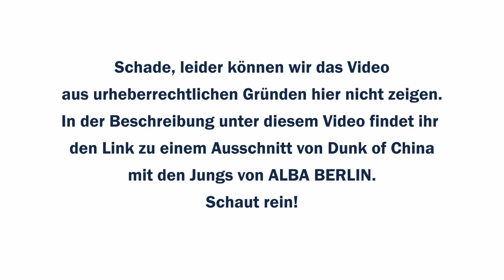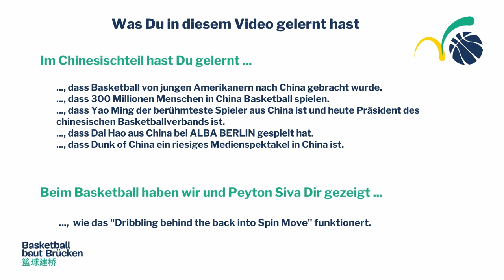Basketball in China | Basketball baut Brücken | ALBA BERLIN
Hallo! Nĭ Hăo! 你好! Schön, dass ihr am Start seid! In diesem Video stellen Euch Bo, Kai, Eda und Amon vor, wie Basketball in China gelebt wird. Hier erfahrt Ihr mehr über den legendärsten chinesischen Basketballspieler aller Zeiten und der spektakulären chinesischen Ausgabe von „Dunk of China”. Außerdem zeigen wir Euch im sportlichen Teil, wie ihr mit zwei Dribbling-Moves, den „Wraparound” und „Behind the Back”, euren Gegner ganz leicht austanzen könnt. Schaut rein und los geht’s. Viel Spaß! Tschüß! Zài jiàn! 再见!

BASKETBALL BAUT BRÜCKEN

Ein neues Land, seine Sprache und Kultur durch den Sport kennenlernen: Das ist das Ziel von Basketball baut Brücken, dem gemeinsamen Projekt von ALBA BERLIN und dem Bildungsnetzwerk China, gefördert durch die Stiftung Mercator. Es fördert den interkulturellen Austausch zwischen Schüler:innen aus China und Deutschland. Sport bildet dabei die Brücke zwischen den beiden Ländern und schafft eine lebendige Plattform für den Austausch und das gegenseitige Kennenlernen.

In unseren interaktiven Videos lernt Ihr spannende Fakten über die chinesische Sprache und Kultur und könnt gleichzeitig Eure Basketball Skills verbessern. Alle Videos von Basketball baut Brücken findet Ihr

Haben wir Euer Interesse an dem Projekt geweckt? Ihr wollt das Projekt vielleicht an Eurer Schule umsetzen? Dann schaut mal auf unsere Website oder schreibt uns an maria.schmidt(at)albaberlin.de. Wir freuen uns auf Eure Ideen und Kommentare!

00:00 Begrüßung
00:52 Informationen über Basketball in China
02:55 „Dunk of China”
05:08 Dribbling „Wraparound” und „Behind the Back”
06:36 Zusammenfassung und Verabschiedung

Redaktion: Maria Schmidt, Ana Retsch, Thomas Vogel, Kai Fleischer, Bo Liu | Kamera: Clemens Barth & Andreas Reuther | Regie: Kai Rostásy | Schnitt: Marcus Wojatschke | Audiopostproduktion: Lucas Wojatschke

Quellen:

Bild Yao Ming und Herr Dr. Schweitzer - ALBA BERLIN
Bild Yao Ming und Henning Harnisch – ALBA BERLIN
Bild Thomas Vogel und Yao Ming – ALBA BERLIN
Bild Dai Hao – ALBA BERLIN
Behind the Back into Spin Move Peyton Siva – Magenta Sports